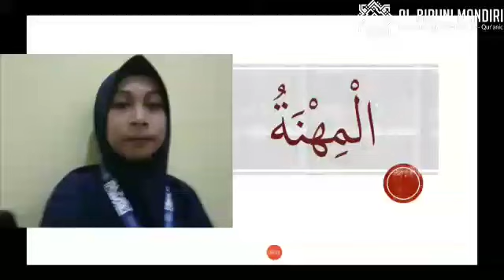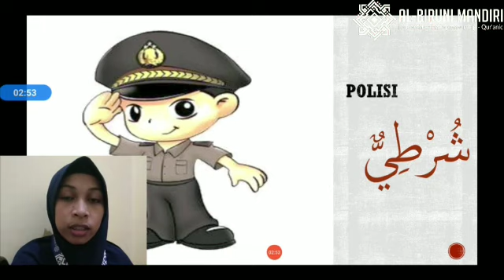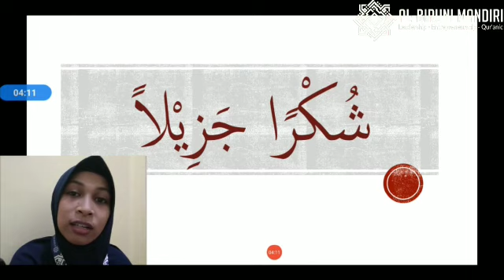ARABIC KELAS III - PEKERJAAN